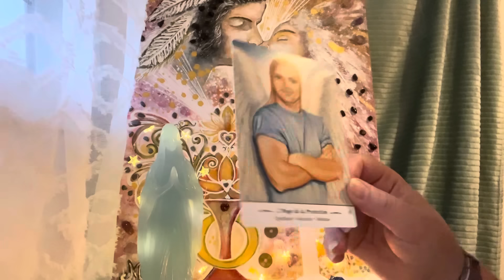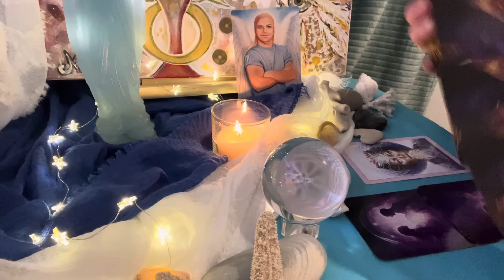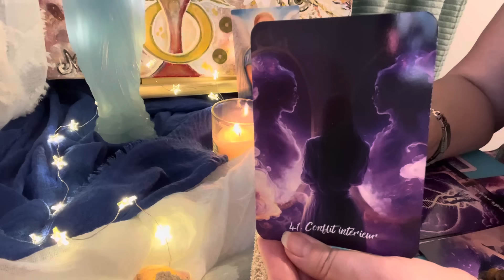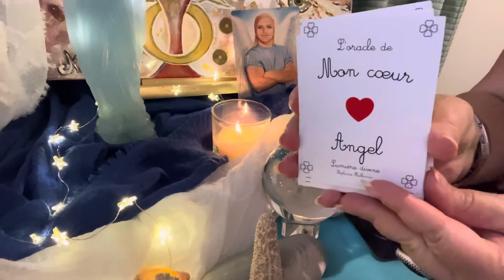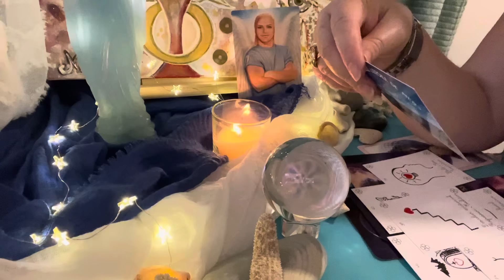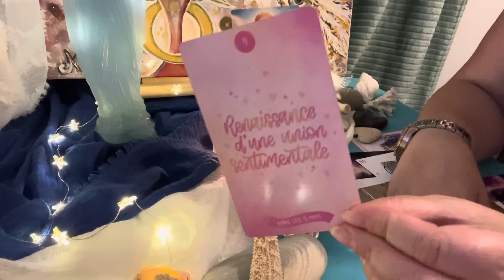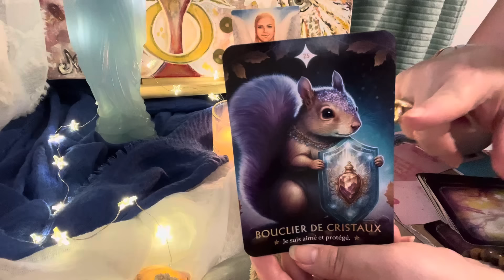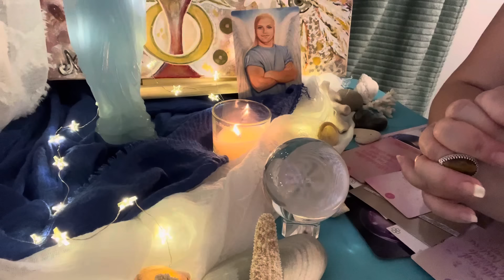Tirage sentimental intemporel ♥️🔥Il vous a dans la peau 🔥♥️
Lien extension Vimeo:
♥️messages de votre flamme jumelle 💃🕺🏻♥️🗣️💓🩷💃🧲

⭐️🌊L’oracle l’étoile de mer 🌊⭐️
Si vous souhaitez me commander mon Oracle envoyez moi un mail:

Les oracles utilisés :

* L’oracle Flamme d’Ankaa de Stéphanie Abellan
* Les messages de Marie Madeleine de Meggan Watterson
* Le murmure des âmes de Emy Lee
* Mon oracle Astro de Claire-Soumya Kerouanton
* De vous à moi de Claude Alexis
* La sagesse des anges de Valentine Radleigh
* La destinée des Flammes Jumelles de La Douce Pythie
* La voie des êtres Stellairesde Rebecca Campbell
* Les anges de la guérison et de l’espoir de Ellen Valladares
* Destin sacré de Denise Linn
* Archange Métatron de Karine Malenfant

Merci beaucoup 🙏🏻

Angel ✨⭐️

Pour m’envoyer vos intentions de prières ou m’écrire ✉️:

BP 44
14440 Douvres la Délivrande Cedex

Nouveau 🚨
Compte TikTok

Nouveau 🚨
Compte Instagram ⭐️